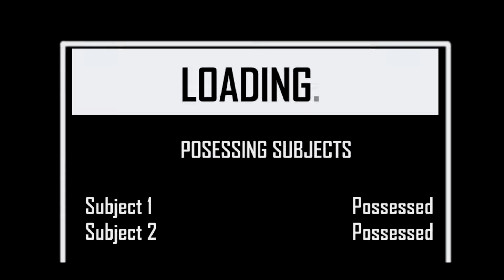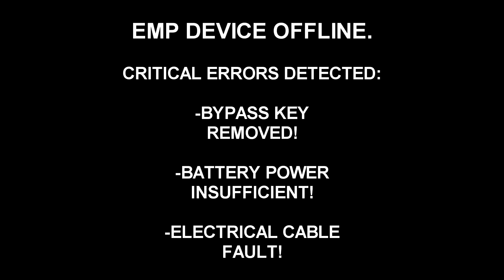Markiplier Animated: The Possession Experiment WIP #2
All art shown is drawn by, and property of, Kal.
All music and SFX provided by Kal.
Voice lines taken from Markiplier's playthrough of The Possession Experiment.